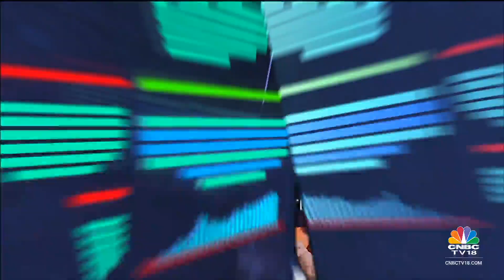Silver Institute's Michael Dirienzo Shares His Outlook On Silver Demand, Prices & More | CNBC-TV18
Silver prices are on a high as inventories come under pressure the world over. Silver Institute's Michael Dirienzo explains how much more silver can gain and why.

n18oc_business